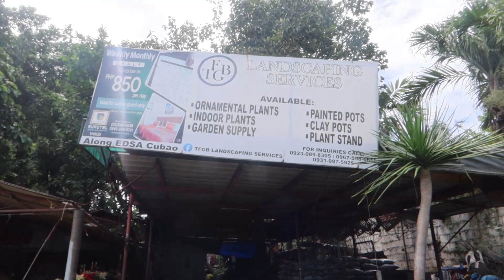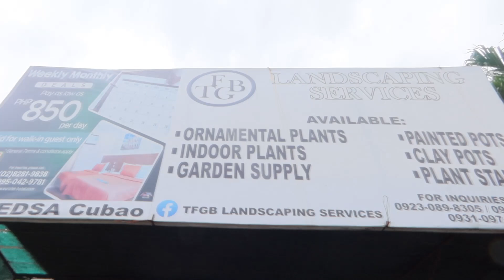HOW MUCH IS THE PRICE OF POINSETTIA NOW? | CHRISTMAS PLANTS PRICE UPDATES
Magjkano na ba ang bentahan ng Poinsettia now...Lalo ngayon na pasapit na ang kapaskuhan...Tara at ating alamin!

happy planting!♥️♥️♥️

PINOY PLANTITO HERMIE SONAJO

Madami pang susunod na mangyayari! tutok lang!

Shot with VivoY20 PRO
Canon Markiii G7x

happy planting!♥️